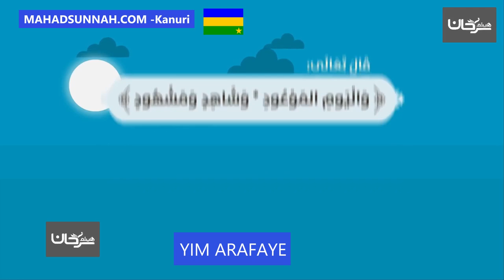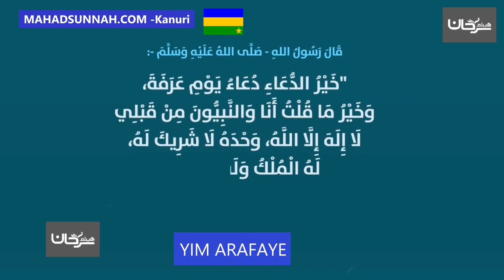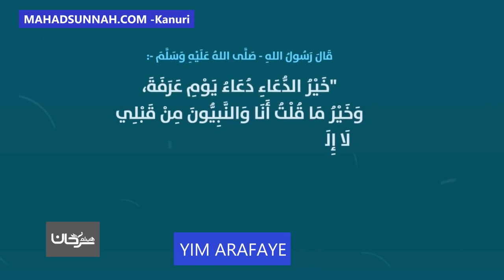YIM ARAFAYE يوم عرفة